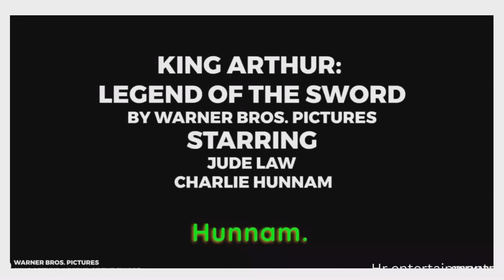King Arthur-Legend of the Sword (2017)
Hr-entertainment.

Director
Guy Ritchie
Writers
Joby Harold Guy Ritchie Lionel Wigram
Stars
Charlie Hunnam Astrid, Berges-Frisbey and Jude Law
After the murder of his father, young Arthur's power-hungry uncle Vortigern seizes control of the crown. Robbed of his birthright, he grows up the hard way in the back alleys of the city, not knowing who he truly is. When fate leads him to pull the Excalibur sword from stone, Arthur embraces his true destiny to become a legendary fighter and leader.

Charlie Hunnam as King Arthur, Uther's son, Vortigern's nephew, Catia's cousin and the would-be king of Britain who was raised by prostitutes.
Àstrid Bergès-Frisbey as the Mage, a woman working for Merlin who supports Arthur and the resistance.
Djimon Hounsou as Sir Bedivere, the leader of the resistance and a former knight of Uther.
Aidan Gillen as Goosefat Bill, a skilled archer, Bedivere's friend, a former knight of Uther and a member of the resistance; who later resumes his identity as Sir William.
Mikael Persbrandt as Greybeard, a Viking; who has deals with Vortigern.
Jude Law as Vortigern, Uther's brother, Elsa's husband, Catia's father, Arthur's uncle and the tyrannical and ruthless king of Britain. He is able to transform himself into a demonic knight.
Eric Bana as Uther Pendragon, Vortigern's brother, Arthur's father and the previous king of Britain.
Annabelle Wallis as Maggie, a member of Vortigern's court; who helps the resistance.
Peter Ferdinando as Earl of Mercia.
Kingsley Ben-Adir as Wet Stick, Arthur and Back Lack's childhood friend; who is later knighted by Bedivere under his real name as Sir Tristan.
Neil Maskell as Back Lack, Arthur and Wet Stick's childhood friend and Blue's father; who helps the resistance.
Geoff Bell as Mischief John.
Freddie Fox as Rubio, a member of the resistance; who is later forced to give away the hideout to Vortigern under torture.
Lorraine Bruce, Eline Powell and Hermione Corfield as the three Syrens.
Millie Brady as Princess Catia, Vortigern's daughter, Uther's niece, and Arthur's cousin.
Poppy Delevingne as Igraine, Uther's wife.
Tom Wu as Kung Fu George, Arthur's Chinese friend and teacher; who owns a martial arts school; who is later knighted as Sir George.
Craig McGinlay as Percy, another of Arthur's friends; who is later knighted as Sir Percival.
Dick Ochampaugh as the Old Salty Sea Dog, town fisherman.
Michael McElhatton as Jack's Eye
Katie McGrath as Elsa, Vortigern's wife.
David Beckham as Trigger, a guard; who oversees the prisoners; who attempt to pull Excalibur from the stone